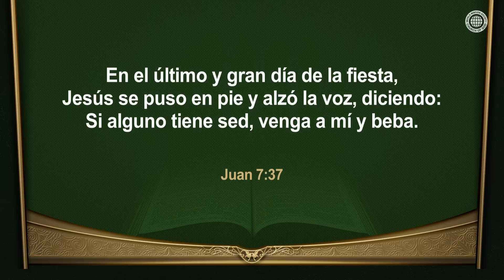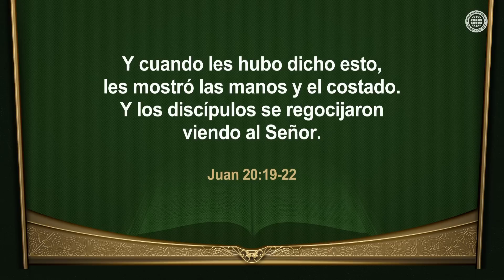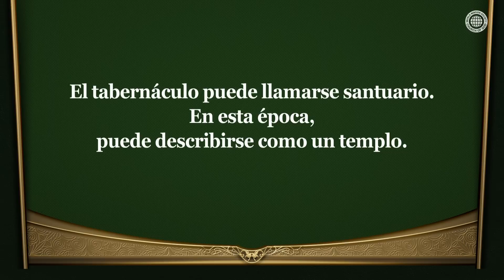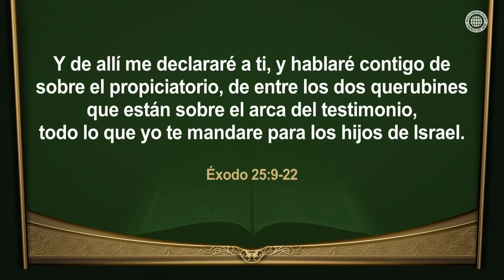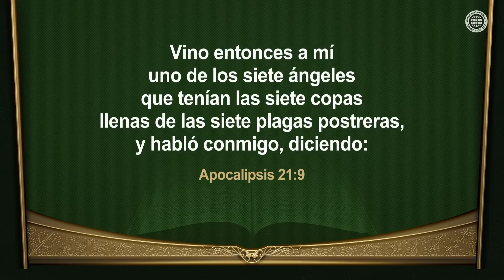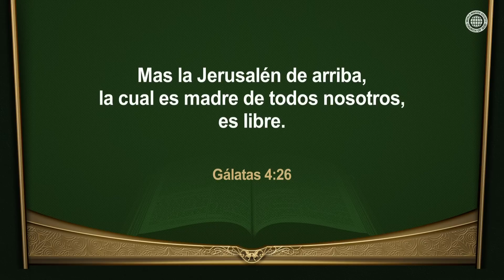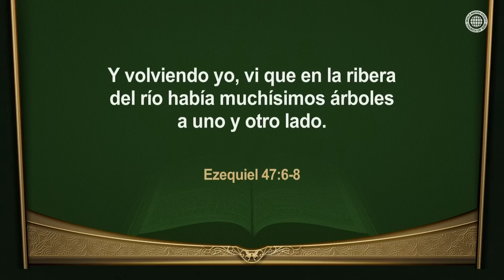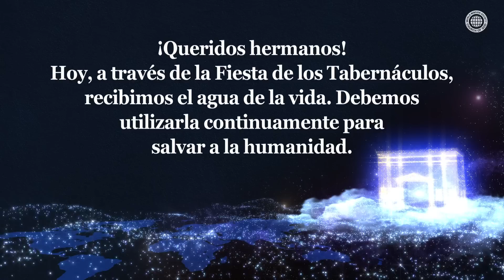El Último Día de la Fiesta de los Tabernáculos | IDDSMM, Iglesia de Dios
¿Cuál es el misterio del agua de la vida escondida en el Lugar Santísimo del Antiguo Testamento y en Jerusalén que descendió del cielo?
En los tiempos del Antiguo Testamento, el Lugar Santísimo donde se guardaba el arca del pacto tenía la misma longitud, altura y anchura. La ciudad santa de Jerusalén del cielo, cuya longitud, altura y anchura son iguales, representa a la Esposa, Dios Madre. Ella es la fuente del agua de la vida y la realidad del Lugar Santísimo.

El Espíritu Santo de la lluvia tardía de la Fiesta de los Tabernáculos es la fuerza motriz de la Iglesia de Dios que predica el evangelio al mundo
Así como Dios creó los cielos y la tierra y todo lo que en ellos hay con su palabra en el principio, debemos creer que las palabras: “Recibid el Espíritu Santo”, dadas en el Último Día de la Fiesta de los Tabernáculos, también tienen poder. Si predicamos el evangelio con esta fe, la obra del Espíritu Santo de la lluvia tardía, que es más poderosa que la obra del Espíritu Santo que la Iglesia primitiva realizó, tendrá lugar.

Apocalipsis 21:9-16
Vino entonces a mí uno de los siete ángeles … y habló conmigo, diciendo: Ven acá, yo te mostraré la desposada, la esposa del Cordero. … y me mostró la gran ciudad santa de Jerusalén, que descendía del cielo, de Dios, … la longitud, la altura y la anchura de ella son iguales.